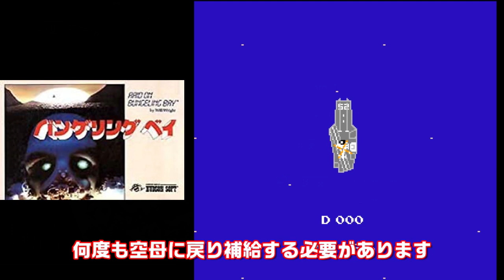【ファミコン】人類には早すぎた!超クソゲー 7選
1巻↓
2巻↓
3巻↓
4巻↓
ファミコン時代には
数々の名作が発売されていました
一方では　クソゲーも数多く存在しました
当時はクソゲーでも今プレイすると
あれ？思ったより遊べると思うゲームも存在します
その中から厳選して7個紹介します